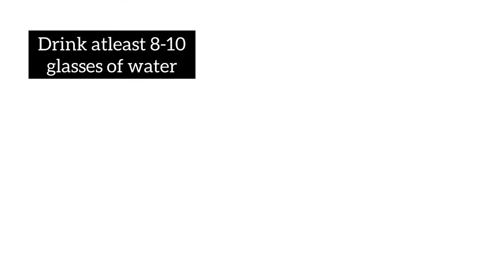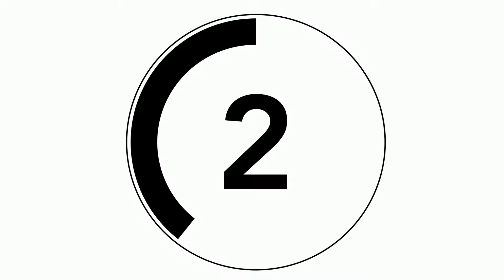5 period hacks for you!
5 period hacks to help you on your periods :
1) Hot water bag on lower abdomen and lower back can help you with your cramps.
2) Easy exercsie like walking or yoga or meditation helps you increase blood flow.
3) Drink lots of water. Eat healthy things like fruits and vegetables. Avoid processed food or too much salt.
4) Get 8 hours of goodnight sleep
5) LemmeBe Products, they are so soft, comfortable, made from organically grown cotton, Ecofriendly and sustainable too.

Products  used :
1) LemmeBe day and night pads
2) LemmeBe Teen day and night pads
3) LemmeBe panty liners
You can buy these products from our official website.

-Nikita, intern at Lemme Be
Video credits: Nikita

You’ve never let anyone stop you, then why now?
Own your period with Lemme Be's new eco-friendly sanitary products made of 100% organic cotton.

Just Lemme Be
Health/Beauty
100% certified organic menstrual cups, tampons, pads & liners.
Designed in Europe | Oxo-biodegradable
Safe for you & the environment